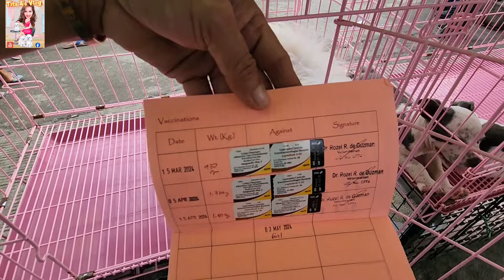MALUPET ANG GERMAN SHEPHERD NI ARIS! FATHER NI GOLDEN RETRIEVER PINAKA MALAKI DAW DITO!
July 15, 2024 Part 2

Location: Shop & Ride Bldg
Grotto San Jose Del Monte
Bulacan

waze: Grotto Shop & Ride

6am to 12 noon